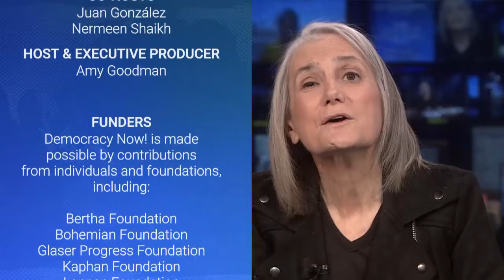Colonialism, Occupation & Apartheid: African Countries See "Shared Experiences" with Palestinians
Leaders at this year’s African Union summit have condemned Israel’s assault on Gaza and called for its immediate end. Kenyan writer and political analyst Nanjala Nyabola explains the long history of African solidarity with Palestine, continuing with today’s efforts to end the destruction of Gaza. African countries “see really an identical experience between Palestinian occupation and what they have endured under colonization,” says Nyabola. “It’s a question of history. It’s a question of solidarity. It’s a question of shared experiences of all of these systemic types of violence.”